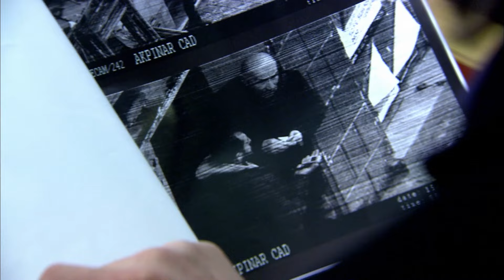وين الخال ياخاين | ايزل | Ezel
ايزل :

عمر اوتشار وجنكيز اطاي وعلي قرقيز وعائشة تيزجان كانوا اصدقاء في حالة متوسطة في أحد الأحياء. والد عائشة سردار كان يعمل
 بإحدى الكازينوهات الكبيرة فقرر أن يقوم هو وعائشة وجنكيز وعلي بسرقة الكازينو وأن يقوموا بتلفيق أدلة كاذبة ويتهموا عمر اوتشار بذلك. لكن حدث خطأ في خطة السرقة واضطر علي لقتل الحارس في الكازينو واتفق علي وجنكيز وعائشة وسردار بتلفيق القصة إلى عمر بعد أن تم تلفيق سلاح الجريمة له وبعد شهادة عائشة ضد عمر اوتشار تم سجنه مدى الحياة بتهمه سرقة الكازينو وقتل الحارس.
دخل عمر السجن وبدأ حارس السجن بمضايقته وتخويفه ليخبره مكان الأموال التي سرقها من الكازينو لكن نفى عمر سرقته للكازينو فبدأ الحارس بضربه كل يوم وتعذيبه. لكن داخل السجن كان هنالك رجل عجوز اسمه رامز قرايسكي يعرف بين الناس باسم الخال رامز وهو رجل مافيا مشهور جدا أحب عمر وراعاه تحت جناحه وعلمه كيفية القتال والدفاع عن النفس إلى أن حدث في يوم من الأيام أن شب حريق في السجن ومات معظم السجناء فوجد الحارس عمر اوتشار واخذ يعذبه ليخبره عن مكان المال فقام بتقطيع وجه عمر بالسكين. وبعد ذلك جاء الخال رامز وقتل الحارس وتم تحويل عمر خارج السجن بعد أن أمر الخال بذلك وخضع عمر لعملية تجميلية تامة للوجه وأصبح اسمه الجديد وشخصيته الجديدة (أزل بيرقدار) بعد فترة خرج الخال من السجن بعد تمام فترة سجنه فخرج وبدأ يخطط مع أزل كيفية الانتقام من جنكيز وعلي وعائشة ولم يعلم أن سردار والد عائشة كان صاحب الفكرة.
دافع سردار للقيام بالسرقة هو المال أما عائشة فقد كانت أختها باهار مريضة بالسرطان وتحتاج لعلاج خارج البلاد فقامت بذلك لأجل اختها أما جنكيز فقد وقع في حب عائشة وفكر في أنه إذا أرسل عمر للسجن سيخلو له الجو ليفوز بقلب عائشة.

ﺗﻤﺜﻴﻞ:
كنعان إميرزالي أوغلي
جانسو دره
تونجيل كورتيز
باريش فلاي
إيغيت أوزينير
خلوق بيلغينار

الإنتاج: شكة قمر للاانتاج والتوزيع الفني
سيناريو: كرم ديرين و بينار بولوت
المخرج: أولوتش باريكتار
الموسيقى: تويجار إيشيكله